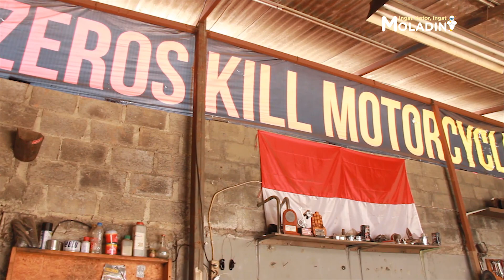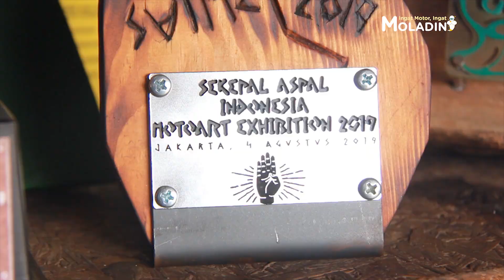BENGKEL ZEROS CYCLES, SPESIALIS KLASIK NAN IKONIK, KARYANYA EDAN!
Halo Moladiners!
Apa kabar? Pastinya baik-baik aja kan? Kali ini kita akan bahas profile bengkel Zeros Cycle. Bengkel di Bintaro, yang karyanya benar-benar ikonik!!!

Zeros Cycle ini milik Bro Ombots, adalah bengkel spesialis motor klasik yang sudah ada sejak 2013. Bengkel ini terbentuk karena awalnya sang owner bengkel suka custom motor sendiri lalu lambat laun banyak teman-teman nya yang ingin di custom motornya nih Moladiners!

Untuk biaya custom motor di Zeros Cycle mematok harga yang beragam lhooo, mulai dari 25 juta sampai 30 juta. Wooooww!! Hampir semua genre bisa digarap sama Bro Ombots dan rekan-rekan nya nih.

Buat Moladiners mau modifikasi bisa langsung bawa motor kesayangannya kesini. Jika kalian mau tahu dimana keberadaan bengkel custom ini, kalian bisa datang ke Jl. W R Supratman, Rengas, Kec. Ciputat Tim., Kota Tangerang Selatan, Banten 15412.

Nah, untuk lebih jelasnya mengenai Zeros Cycle milik Bro Ombots ini, Moladiners bisa tonton video selengkapnya ya! Pastinya bisa jadi referensi bengkel custom Moladiners nih…